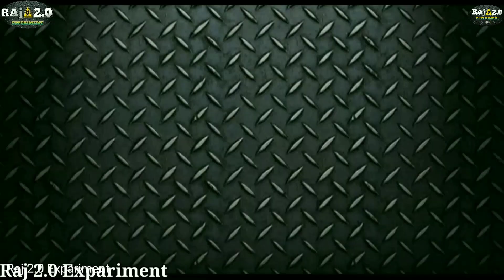Making Full Metal Hydraulic Jeck For Excavator 1/8 Scale 🔥 How to make hydraulic Jeck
How to make,How to make rc truck,How to make rc excavator,rc excavator,How to make hydraulic pump, How to make hydraulic jack, How to make hydraulic jack ,
How to make hydraulic pump ,RC ,Rc project,How to make rc hydraulic,
How to make powerful hydraulic pump,
How to make rc hydraulic pump for bike part,Rc action homemade, Rc action homemade excavator, How to make powerful hydraulic jeck, Bar rc truck,  rc truck ,RC Excavator,How to make jcb ,HOW to make jab jeck, How to make jab prusser,Raj 2.0 Experiment, presser bala truck keshe banaye,rc action homemade ,Sbr Rc truck, Rbr rc truck excavator 1/10,1/8Scale,1/8 scale rc excavator ,How to make rc hydraulic oil pump, How to make hydraulic oil pump for rc excavator,